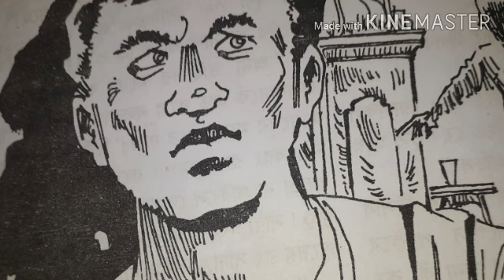EK HINDI UPNYAS * ASHAPURNA DEVI * SUVARNLATA EPISODE 23 * KATHA MANTHAN